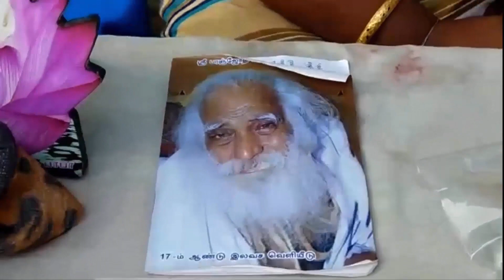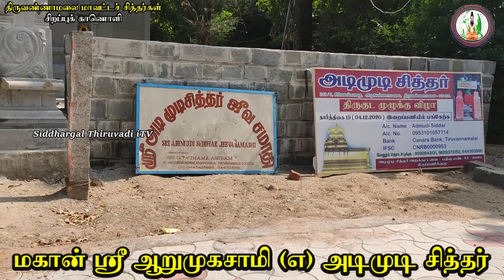Siddhargal Thiruvadi | Epi.0994 | Adimudi Siddhar | Girivalapathai | Thiruvannamalai Miracle Siddhar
Siddhar Jeeva Samadhi Address:
Adimudi Sidhar Jeeva Samadhi
அடிமுடி சித்தர் ஜீவ சமாதி
Girivalapathai, Chengam Road
Lingam Roadd, Athiyandal,
Thiruvannamalai - 606604
Tamil Nadu

This video explain the Spiritual journey towards all Siddhar Peedam and Siva Temples. It contains to explore  the history and devotee's experiences with Siddhars  / Mahaan, infrastructure of the peedam and temples, details about the Pooja, Guidance and reference of google map to the temple etc.  This spiritual journey only for making awareness and pathway of Siddhar peedam and Sivan temples.  No commercial activities carried or utilized through this channel.  Kindly support and encourage our efforts and dedication by making this video to awake the hidden siddhar's peedam . Don't forget to press BELL symbol to avail our update update videos.  The Genuenenes of the content / expereince by the speaker is not responsible by Siddhargal Thiruvadi.